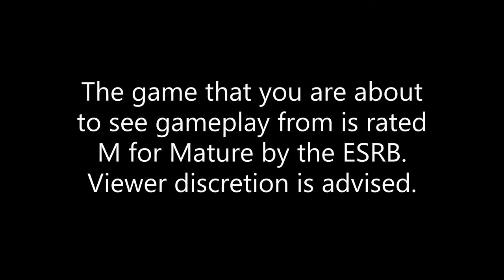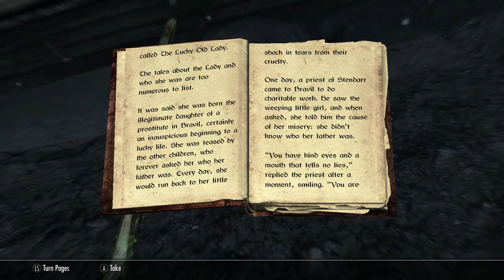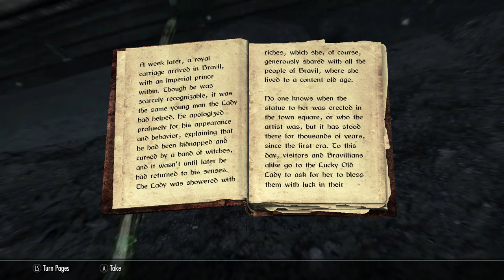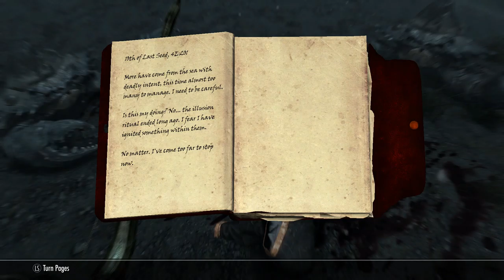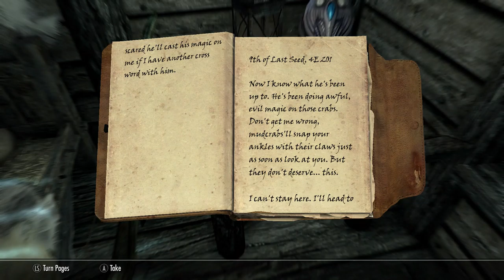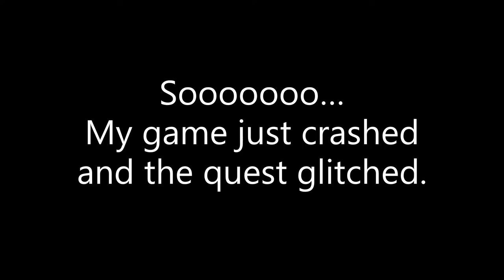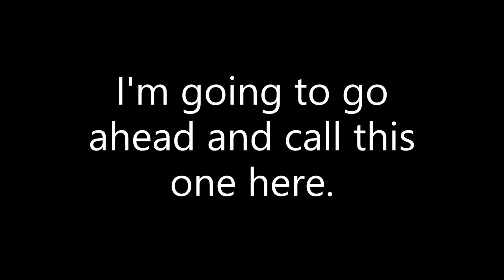Well That Failed!: Skyrim Fishing Update Episode 3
This is a bonus video featuring some random/funny gameplay. I have to admit, I made no quest progress in this one due to an unfortunate series of events.